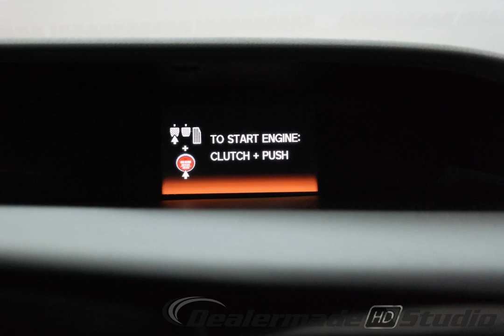2014 Rallye Red Honda Civic Sedan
Certified Used 2014 Rallye Red Honda Civic Sedan Si Black/Red w/Cloth Seat Trim
It just doesn't get any better!! This Civic is simply outstanding in every aspect. One of the finest cars around, you won't believe what you get for the money!! CARFAX 1 owner and buyback guarantee... Does it all!!! Honda CERTIFIED** Gassss saverrrr!!! 31 MPG Hwy* Safety equipment includes: ABS, Traction control, Curtain airbags, Passenger Airbag, Front fog/driving lights...Other features include: Bluetooth, Power locks, Power windows, Sunroof, Manual Transmission...Honda Certified Pre-Owned means that you not only get the reassurance of a 12mo/12,000 mile limited warranty, but also up to a 7yr/100k mile powertrain warranty, a 182-point inspection/reconditioning, and a complete CARFAX vehicle history report.